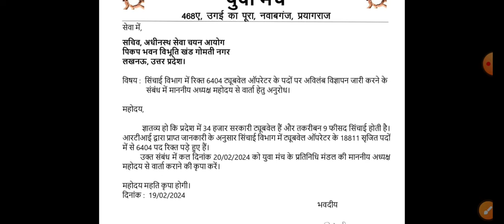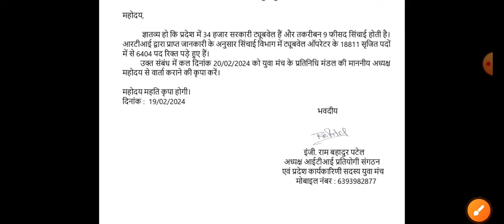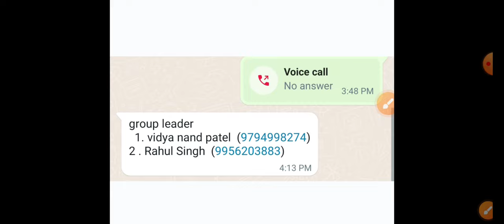ट्यूबवेल ऑपरेटर भर्ती 2024, Tubewell Operator New Vacancy 2024, Tubewell Operator bharti 2024